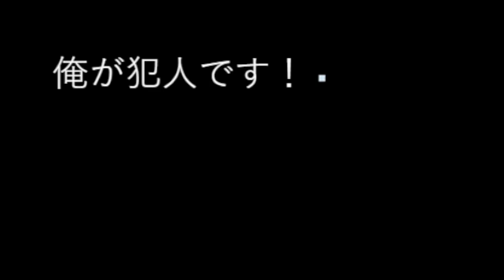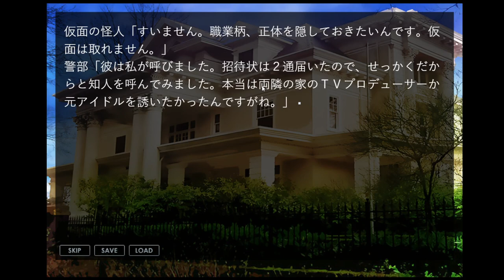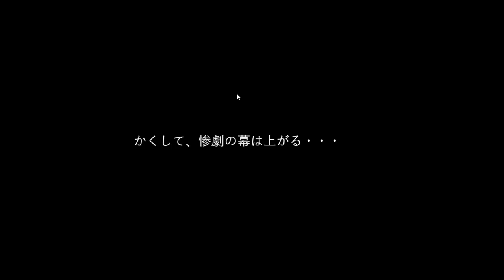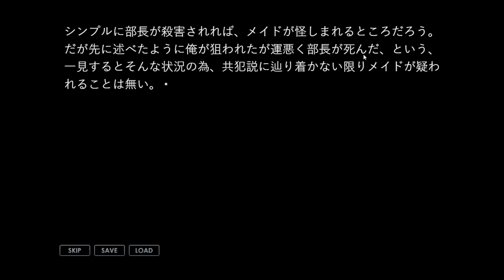【えっ、いや・・・俺は犯人じゃないです！！】惨劇を引き起こす主人公……ではなかった #1【実況】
このゲームはミステリーを見てみたいけど、自分で解くのは面倒だ。
そんなあなたにぴったりのゲームです。

犯人もトリックも教えてくれる非常にサービス精神旺盛なゲームとなっております。

（CV.アンラ）